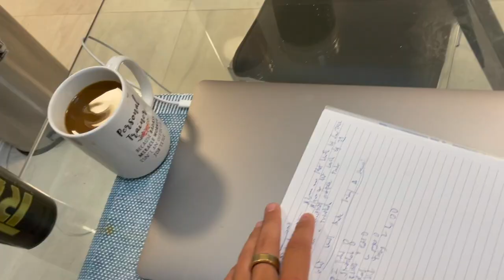BIRTHDAY SUSHI - 70.3 Ep. 13